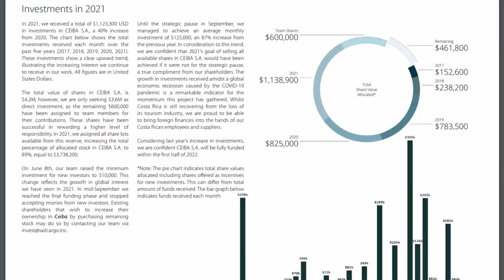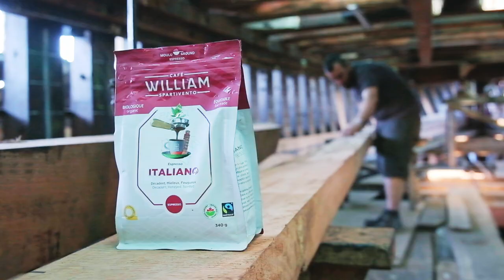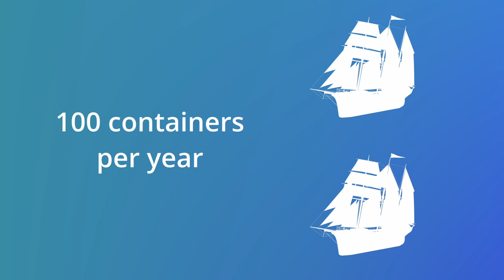Proving the Value of Clean Shipping - SAILCARGO INC.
All of our progress is funded by people like you investing in shares!

to learn more about the different programs we support.

Made by Harrison Wood
Extra footage - Jeremy Starn + Daniel Aguilar Liriano